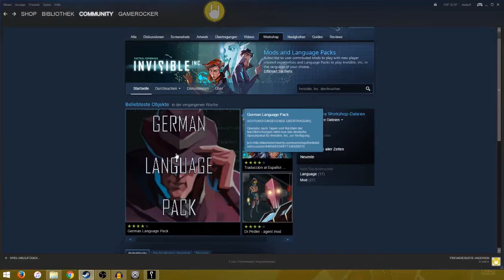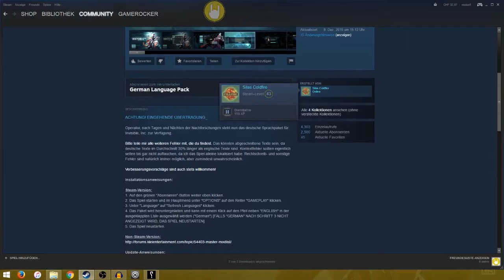LP Invisible Inc # 01 Storystart - Mission 1.1 / schweizerdeutsch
Let's Play Invisible Inc - Mission 1.1

Nach der Abstimmung, mit welchen Agenten dieses LP gespielt werden soll, geht es jetzt endlich los. Ich zeige in diesem Video noch wie das englische Spiel auf deutsch gezockt werden kann und und passe in den Optionen das Leveldesign an. Die Wahl der beiden Agenten ist sehr knapp ausgefallen. Deshalb liess ich mir für den Stichentscheid etwas ganz Besonderes einfallen.
Nachdem die zwei Topagenten bestummen und Incignita passend programmiert worden sind, starten wir sogleich in die erste Mission, in welcher wir Information beschaffen müssen, um mehr Infiltrationsorte aufdecken zu können. Ausserdem können die beiden Agenten während der Mission jetzt auch miteinander kommunizieren.

Invisible Inc ist ein rundenbasiertes, taktisches Spionagespiel. Darin gilt es, in zufällig generierten Missionen Gegenstände oder Geld zu stehlen, um den übermächtigen Konzerne Parole zu bieten.

Entwickelt und vertrieben wird das Spiel von Klei Entertainment.